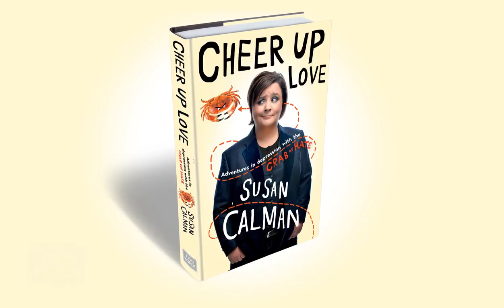Susan Calman's CHEER UP LOVE: 1-The Glass Is Half Full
Wise tips from Susan Calman's book CHEER UP LOVE: ADVENTURES IN THE DEPRESSION WITH THE CRAB OF HATE.

‘Nothing makes me happier than talking about depression. Packed with stories, humour and a bit of the serious stuff, I will literally write the book on how it feels to be told “Cheer up, love” ‘ – Susan Calman

‘Susan Calman never fails to make me hoot with laughter’ – Sarah Millican

‘The forthcoming, heartbreaking and heart-warming memoir from the Radio 4 favourite… Avoiding all the usual ‘tears of a clown’ clichés, she tackles homophobia, self-harm and finding your voice. Unmissable’ – Damian Barr

Susan Calman is a well known comedian and writer who has appeared on countless radio and television programmes. Her solo stand up show, Susan Calman is Convicted, was broadcast on BBC Radio 4 and dealt with subjects like the death penalty, appearance and depression.
The reaction to the show she wrote about mental health was so positive that she wanted to expand on the show and write a more detailed account of surviving when you’re the world’s most negative person.
The Crab of Hate is the personification of Calman’s depression and her version of the notorious Black Dog. A constant companion in her life, the Crab has provided her with the best, and very worst of times.This is a very personal memoir of how, after many years and with a lot of help and talking, she has embraced her dark side and realised that she can be the most joyous sad person you’ll ever meet.

CHEER UP LOVE is funny, poignant and (hopefully) informative. It’s always good to talk.